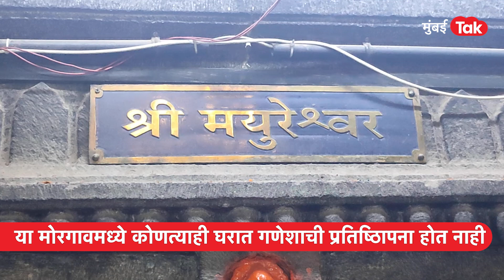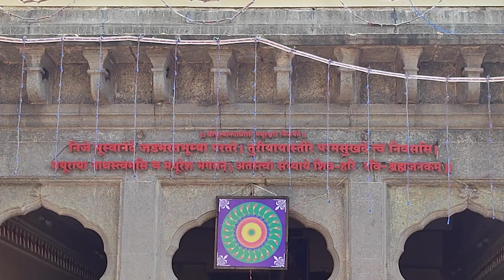Pune जिल्ह्यातल्या या गावात कुठेच गणपती बसत नाही | Morgaon Mayureshwar Temple | Ganesh Utsav 2022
महाराष्ट्राच्या संस्कृतीत दिवाळी दसरा आणि गणेशोत्सव हे महत्त्वाचे सण आहेत. देशभरात गणेशोत्सव उत्साहात साजरा होत असताना पुणे जिल्ह्यातील बारामती तालुक्यातील मोरगाव मध्ये कोणत्याही घरात गणेशाची प्रतिष्ठापना केली जात नाही तसेच सार्वजनिक ठिकाणी गणपती बाप्पा विराजमान होत नाहीत. अष्टविनायकांपैकी पहिले स्थान असतानाही मोरगावमध्ये गणेशोत्सव का साजरा केला जात नाही, जाणून घेऊया.

This Ganpati, Bank of Maharashtra is offering 3 EMIs Free on Home Loan and Zero Processing Fee for Home & Car Loan at Lowest Rate of Interest. for latest updates on products and awareness about cyber security. यंदाच्या गणेश उत्सवात, बँक ऑफ महाराष्ट्र देत आहे गृहकर्जावर 3 ईएमआय फ्री आणि कार कर्जावर शून्य प्रोसेसिंग फी तेही सर्वात कमी व्याजदरात. आमच्या उत्पादनांवरील नवीनतम अपडेट्स आणि सायबर सुरक्षेबद्दल जागरूकतासाठी अधिकृत Youtube चॅनलला भेट द्या/सब्सक्राईब करा